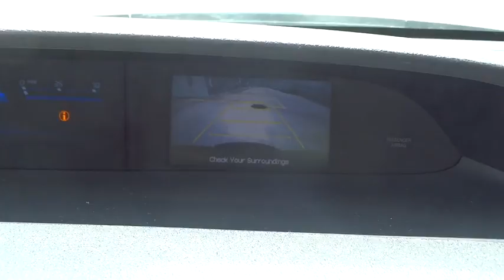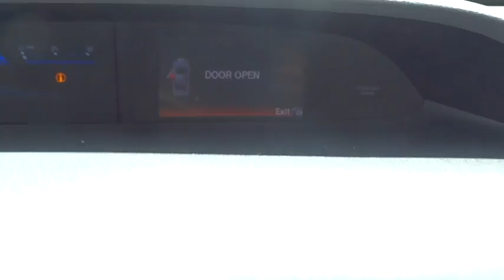2013 Honda Civic Sdn Homestead, Miami, Kendall, Hialeah, South Dade, FL 56566A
2013 Honda Civic Sdn
2013 Honda Civic Sdn LX - Stock#: 56566A - VIN#: 19XFB2F57DE027275

Largo Honda
554 NE 1st Ave

Classy!! New Inventory*** CARFAX 1 owner and buyback guarantee!!! Don't bother dreaming about any other Sedan!! Move quickly*** This gas-saving Sedan will get you where you need to go*** Safety equipment includes: ABS, Traction control, Curtain airbags, Passenger Airbag, Daytime running lights...Other features include: Bluetooth, Power locks, Power windows, Auto, Air conditioning... Largo Honda Home Delivery for Less!